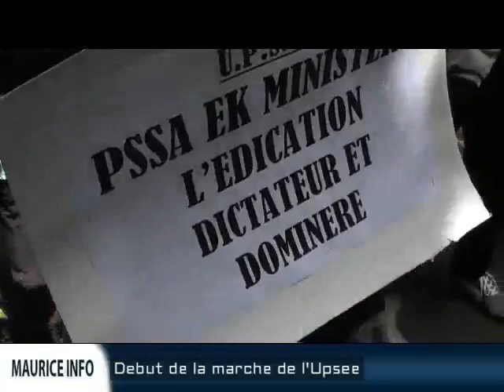Debut de la marche de l'UPSEE